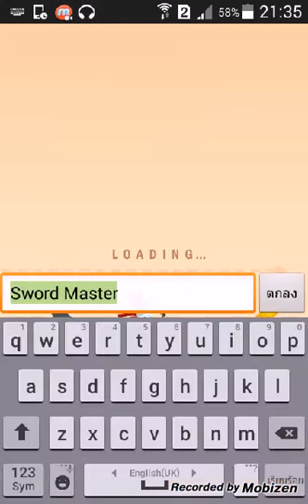Tap titan นิ้วหัก ถ้าไมัได้ยินเสียงก็ขอโทษนะคับ